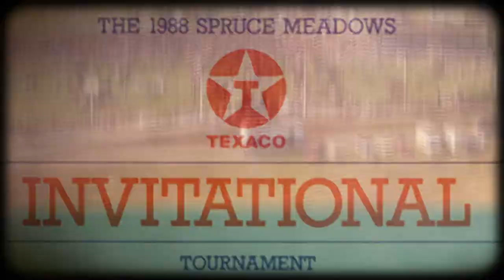Spruce Meadows 'Masters' at Home - Sunday, Series 5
Before we get to the final competition of the 2020 Spruce Meadows 'Masters' at Home, we thank you all for tuning in this weekend.

We hope you've enjoyed our trip down memory lane, reflecting on some of the greatest moments in the last 45 years.

Until 2021!